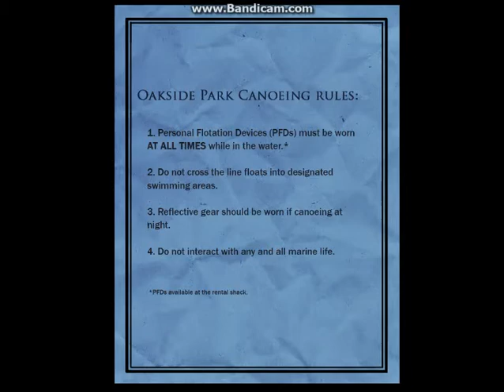slender the arrival μας κυνηγάει ο slenderman#2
Ας μας κυνηγισει λίγο και ο slenderman οχι μόνο εμείς!